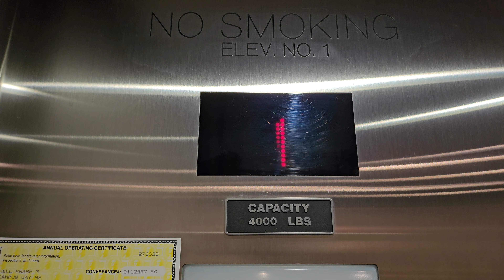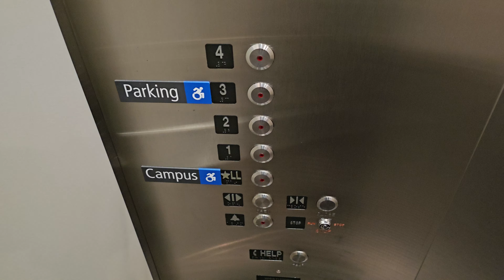Nov 2023: 2013 KONE Monospace Traction Elevator 1 | UW Bothell Discovery Hall | Bothell WA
Lift on the right.

Installed 2013